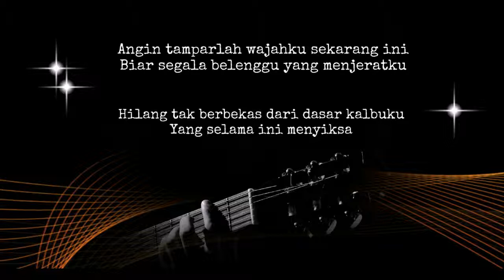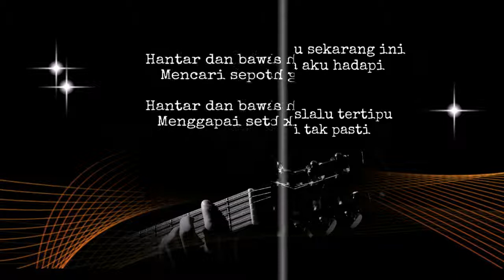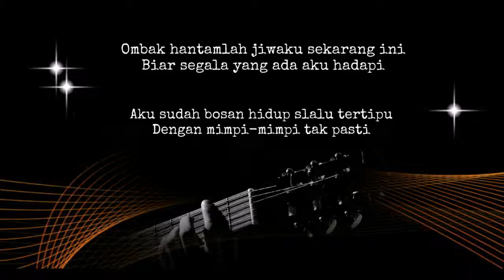Conny Dio - bawalah Aku Pergi Lirick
GRIYA SURADITA INDAH
 SURADITA - CISAUK
 KABUPATEN TANGERANG

 Cilenggang - Serpong
 TANGERANG SELATAN

 " JAGALAH HATI "
 BRAHUL DOT COM
 ADITYA RIZA PRADANA

05_2019